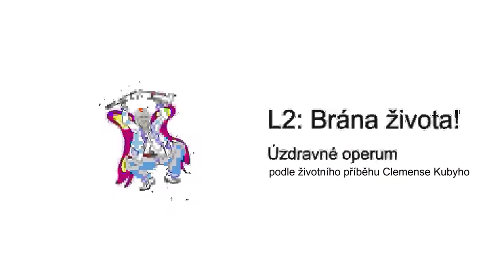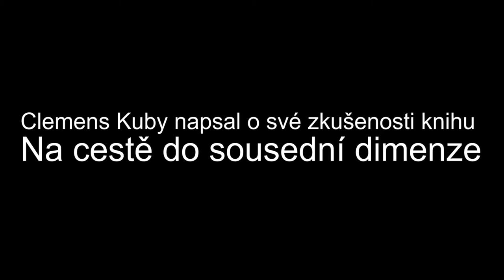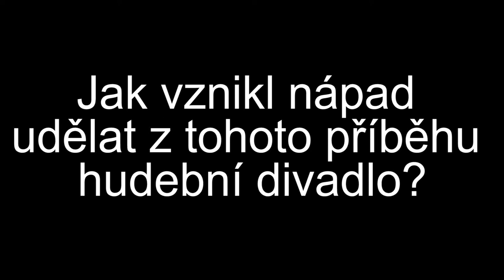Co je to L2 - Národní divadlo moravskoslezské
Hovoří Jaroslav Dušek autor libreta a „Uvaděč na pravou míru“ v úzdravném operu  L2: Brána života!